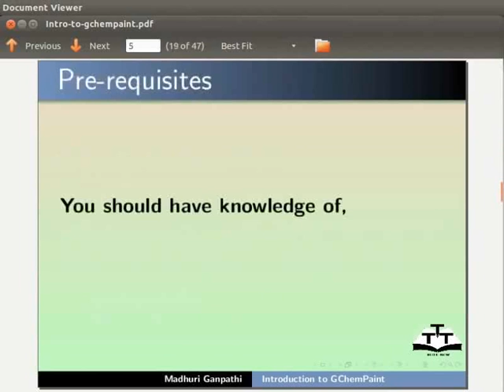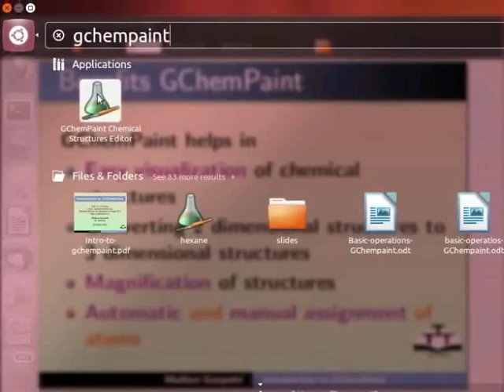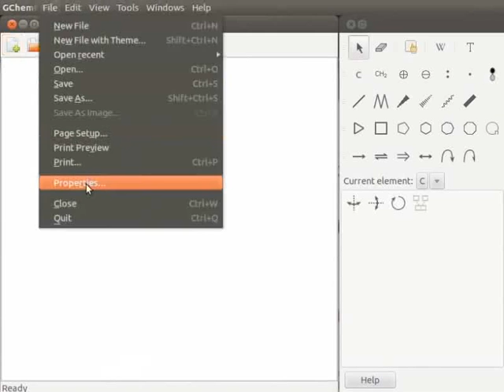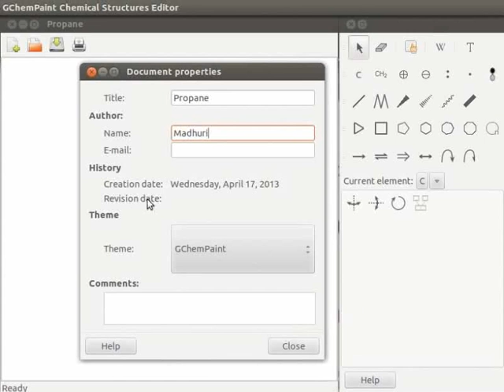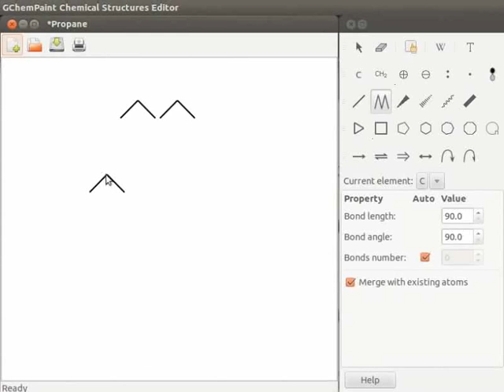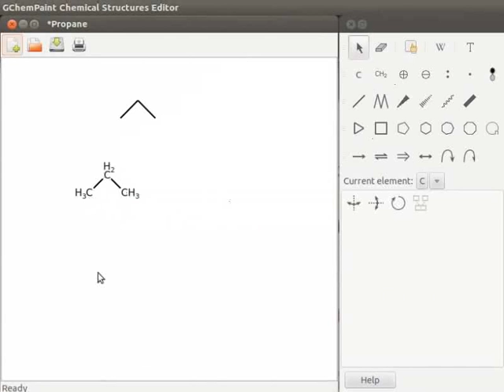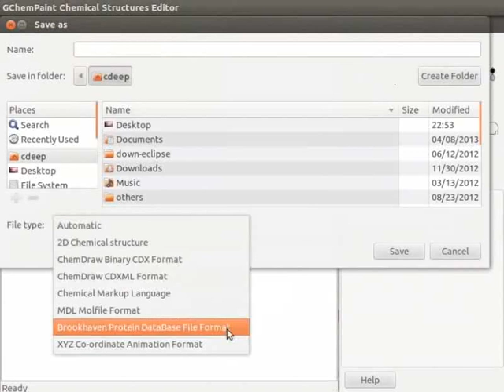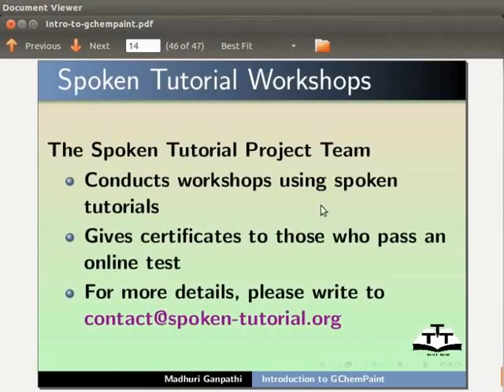Introduction to GChemPaint - Malayalam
* GchemPaintची माहिती
* GchemPaintचे उपयोग
* GchemPaintचे फायदे
* इन्स्टॉलेशन
* नवीन फाईल उघडणे
* टर्मिनलमधून नवीन फाईल उघडणे
* मेनूबार, टूलबार आणि स्टेटसबारची माहिती
* डिस्प्ले एरियाची माहिती
* डॉक्युमेंट प्रॉपर्टीज विंडोबद्दल माहिती
* टूलबॉक्समधील घटकांची माहिती
* "Add a Chain" टूल वापरून रचना करणे
* .gchempaint extensionने ड्रॉईंग सेव्ह करणे